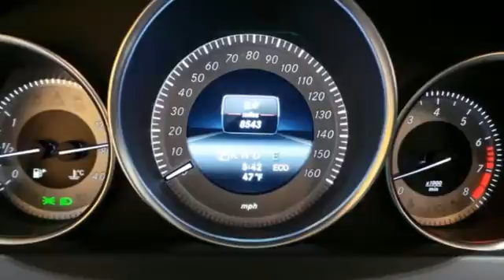Certified 2014 Mercedes-Benz C300 Lynnwood WA Seattle, WA L2658P - SOLD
Year: 2014
Make: Mercedes-Benz
Model: C300
Trim: Sport
Engine: 6 Cylinder
Transmission: 7 Speed Shiftable Automatic
Color: Black
Interior: Black
Mileage: 8543
Stock #: L2658P
VIN: WDDGF8AB8EG244592
ALL WHEEL DRIVE, CLEAN CARFAX NO ACCIDENTSbrCERTIFIED PRE-OWNEDbr2.99% UP TO 72 MONTHS*brHEATED FRONT SEATS, PRE-WIRING FOR BECKER MAP PILOT NAV BOX, SPORT SEDAN PACKAGE -inc: Radiator Grille w/Central Star, WHEELS: 17&amp;quot; TWIN 5-SPOKE DESIGN -inc: 7.5J x 17 ET 47 front and 8.5J x 17 ET 58 rear (STD)br*subject to financing through Mercedes-Benz Financial Services

Address:
17800 Highway 99